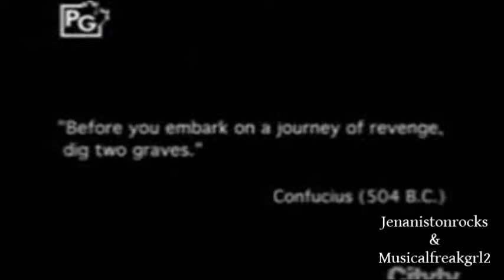Revenge - Centuries (collab with musicalfreakgrl2)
So I've watched revenge from the very start, but I've never properly vidded it before, so I was super excited to make this vid. Thanks to musicalfreakgrl2 for asking me to collab with you on this, I had a lot of fun and I love how it turned out!

She did: Seasons 1 and 4 (and rendered and watermarked the collab).
I did: Seasons 2 and 3.

I’m nominated for a hot summer award for best editor! The collab channel I co-run (unbreakablecreations) and one of my collabs are also nominated. Be sure to vote for me, here. Thanks!: